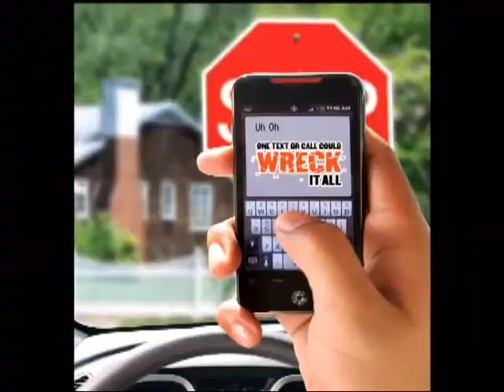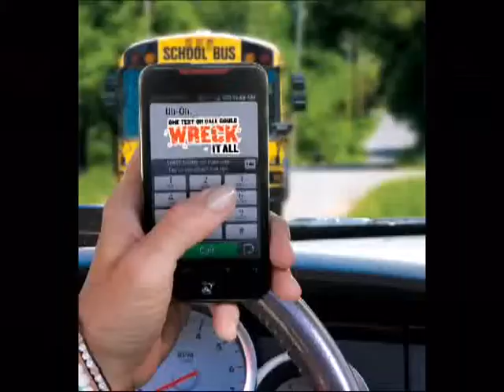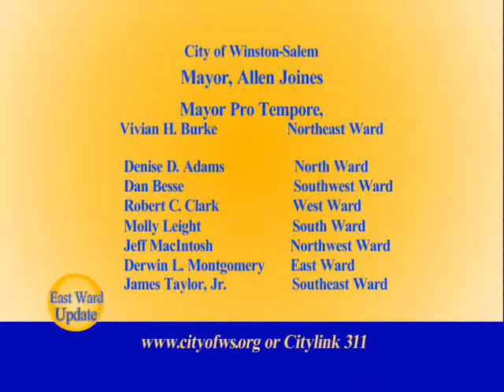East Ward Update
East Ward Update - March 2014